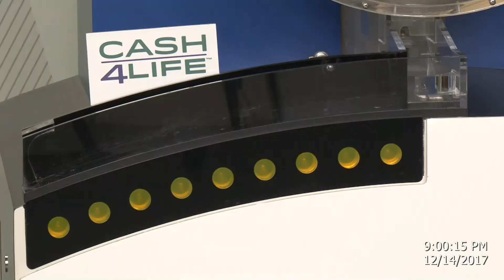Cash4Life Drawing 12-14-2017